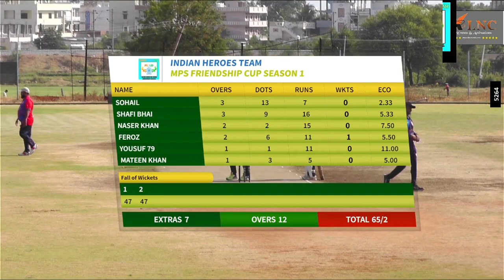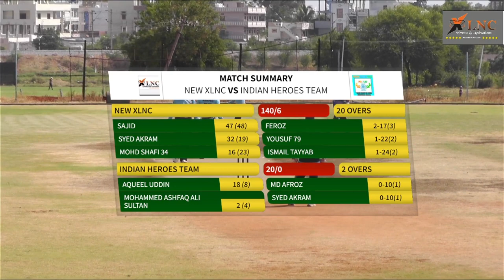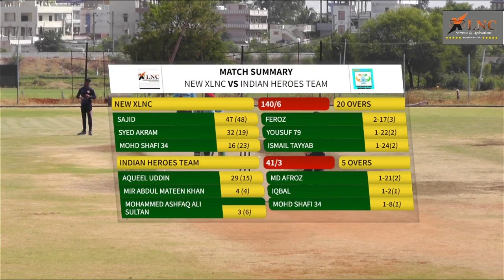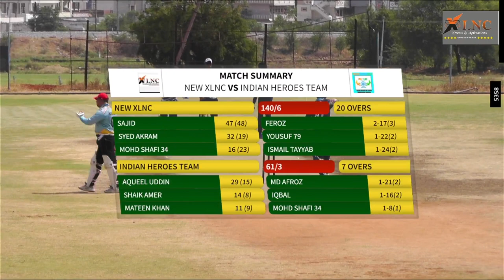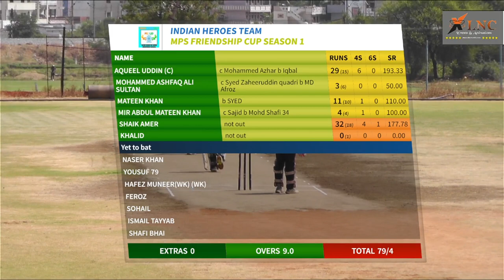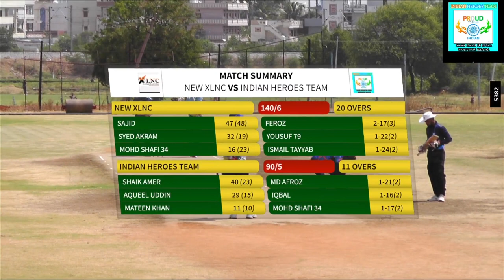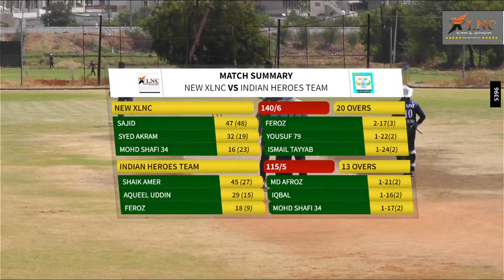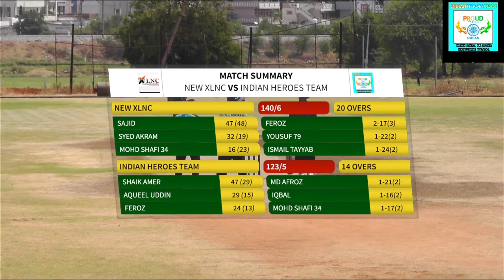INDIAN HEROES TEAM VS NEW XLXC AT MPS CRICKET GROUND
MPS OLD IS GOLD